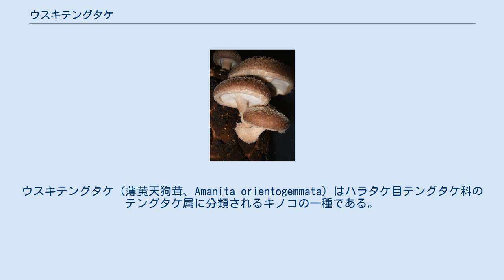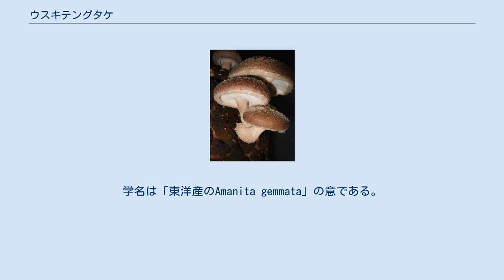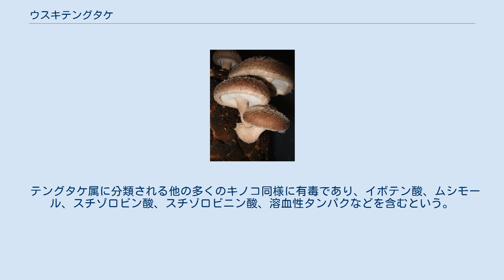ウスキテングタケ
ウスキテングタケ（薄黄天狗茸、Amanita orientogemmata）はハラタケ目テングタケ科のテングタケ属に分類されるキノコの一種である。
 かさは半球形から開いてほぼ平らとなり、老成時には浅い皿状をなし、径3-12cm，淡黄色～クリーム色で湿時はやや強い粘性があるが、乾くとやや絹糸状のつやをあらわし、白色～淡黄色の板状ないしかさぶた状または低い半球形の脱落しやすいいぼ（外被膜の破片）を散在させる。
表皮はやや剥げやすく、周縁部は初めは多少内側に巻き込み、比較的短いが明瞭な条溝を有する。
肉は白くてもろく、傷つけても変色せず、味もにおいも温和であり、水酸化カリウムその他の試薬に反応しない。
 ひだは柄に離生し、密で比較的幅広く、多数の小ひだをまじえ，白色あるいは僅かにクリーム色を帯び，縁は全縁状で多少粉状をなす。
 柄は長さ4-15㎝程度，径0.5-1.5㎝であるが，基部は丸く膨れた球根状（径２cmに達することがある）をなし、白色～クリーム色で、幼時にはいくぶん粉状を呈し、上部に「つば（内被膜）」を備え、つばより下は時に微細なささくれを生じ、柄の基部には厚い板状～ややいぼ状の「つぼ（外被膜）」の名残が環状に付着し、中空である．「つば」は薄い膜質でわりあいに脱落しやすく、白色～クリーム色を呈し、上面には不明瞭な放射状の条溝を生じることがある。
 胞子紋は純白色を呈し、胞子は楕円形～広楕円形で無色かつ薄壁、表面は平滑、ヨウ素溶液でほとんど染まらない。
ひだの縁および「つば」の上面には、逆フラスコ形・太いこん棒形・円筒形あるいはやや紡錘形の、薄い壁を備えた無色の不稔細胞が多数存在する．側シスチジアはなく、担子器は４個の胞子を生じ、その基部にはかすがい連結を備える。
子実体の構成菌糸にも、しばしばかすがい連結がある。
かさの表皮は表面に平行に走る匍匐性菌糸で構成されており、表層部では顕著なゼラチン化がみられる。
 梅雨時～秋に、広葉樹（コナラ・クヌギ・スダジイ・カシ類・シデ類など）林、あるいはこれらにアカマツヤモミなどの針葉樹がまじった林内の地上に点々と発生する。
おそらく、これらの樹木に外生菌根を形成しているものと考えられている。
 日本・韓国および中国に分布する。
日本では、少なくとも本州以南には広く分布しているものと思われる。
 従来は、欧米に広く分布するAmanita gemmata (Fr.) Bertill. と同一種として取り扱われてきたが、後者は担子器の基部にかすがい連結がないこと・つぼの破片の組織中の菌糸は無色で，比較的多くの嚢状細胞を混在することなどが異なり、本種は独立種として区別されることとなった。
学名は「東洋産のAmanita gemmata」の意である。
 属内では、かさの周縁部に放射状の条溝をあらわし、胞子がヨウ素溶液に反応せず、外被膜がもろくて完全な袋状の「つぼ」を形成しない点から、テングタケやベニテングタケおよびAmanita gemmataなどとともに、テングタケ亜属のテングタケ節に分類されている。
この位置づけは分子系統学的解析の結果によっても支持されたが、いっぽうでAmanita gemmataとの類縁関係は、子実体の外観から想像されるほど近いものではないということも示唆されている。
 なお、ヒマラヤから記載されたAmanita altipes Z.-L. Yang, M. Weiss et Oberwinklerも、ウスキテングタケ同様に淡黄色のかさを有する種類ではあるが、子実体がより小形で痩せ型であり、かさの表面の外被膜片やひだも顕著にクリーム色を帯びることや、担子器の基部、あるいは子実体を構成する菌糸にかすがい連結をまったく欠いていることなどによって区別されている。
 テングタケ属に分類される他の多くのキノコ同様に有毒であり、イボテン酸、ムシモール、スチゾロビン酸、スチゾロビニン酸、溶血性タンパクなどを含むという。
食べると発汗、意識混濁、嘔吐、下痢等の症状を起こす。